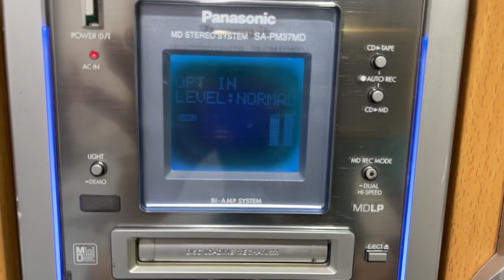Thanh lí chỉ 800K dàn nội địa cao cấp Pana PM37MD ngoại hình đẹp , chất âm cực hay, có giải mã quang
Dàn nội địa đời cao Panasonic Pm37 còn rất đẹp
Cấu hình loa cực gấu với công nghệ 2 cầu gồm 1 bass sub bên dưới kết hợp loa toàn dải phía trên, thể hiện xuất sắc mỗi nốt của bản nhạc với độ chi tiết cao nhất đến ngừoi dùng
Hoàn hảo chức năng:
Cd, md đọc tốt, chất âm cực hay
Giải mã quang optical in nghe nhạc trực tuyến từ smart TV chất lượng cao
Usb DAC nghe nhạc số từ máy tính hoặc smartTV chất lượng cực cao, giải mã lên đến 16bit cho anh em chơi loseless hoặc hires
Chất âm Pana đẳng cấp ko cần giới thiệu nhiều
Màn hình hơi lem , shop thanh lí giá sonh viên chỉ 800K cho anh em trải nghiệm
Add zalo xem thêm nhiều hàng khác
Địa chỉ: K110 chung cư Phước Long B, Ngã tư Bình Thái Q9
Ưu tiên qua nhà lấy hoặc chuyển khoản, ship hàng toàn quốc